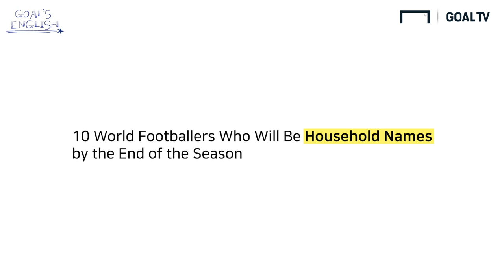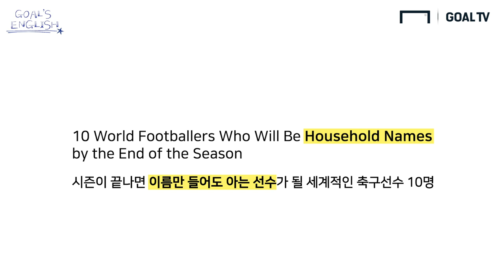1분 동안 배우는 축구영어! 호날두는 household name? [Goal's English]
호날두가 household name 이라고???
household name은 무슨 뜻일까요?